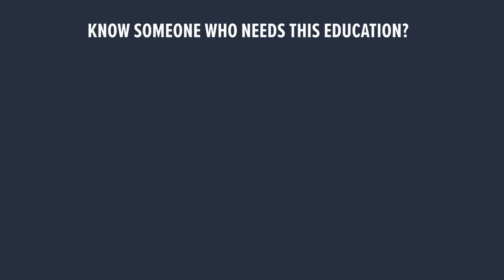Healing our resistance to making money, exercising, & living in the matrix with Seth Lyon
As we begin our healing journey and essentially wake up to the toxicity around us, it’s SUPER common for folks to run in the opposite direction and disconnect from the world entirely. That’s what happened to my now husband and colleague, Seth, when he was living off grid, for about 13 years!, with complex PTSD.

All that untapped life force energy has to go somewhere. And for Seth, it showed up as an intense RESISTANCE to living in society, making money in general, or pursuing physical fitness of any kind.

In this NEW video, Seth shares how his relationship with these things evolved as he worked at restoring nervous system health via the lens of neuroplastic healing.

If you’re looking for a way to bridge together all the things you’re learning here through my programs and resources with your current environment or need to know that it’s entirely possible to heal in a, sometimes, toxic and corrupt world, I highly recommend you watch today’s powerful chat.

►Why we learn to push through when our boundaries aren’t respected

►Seth’s article, “Healthy Aggression: The Way to Un-frustrate Frustration

►Is there a mindfulness bubble waiting to burst?

►To learn more and register for SmartBody SmartMind, SBSM,

2. To get more nervous system health resources, plus learn more about me and my credentials, plus the many ways you can work with me at the practical level, head to my